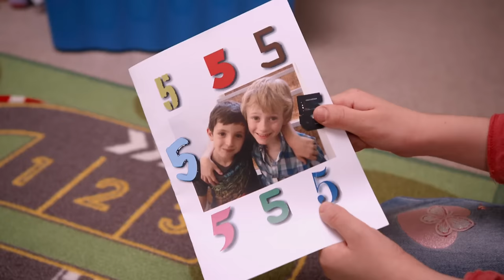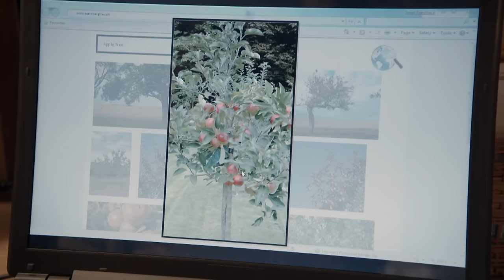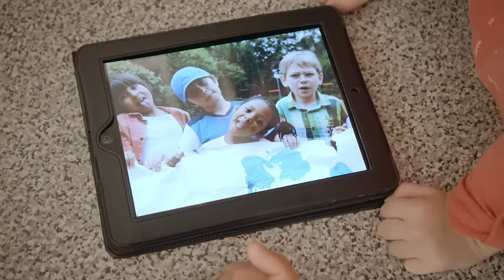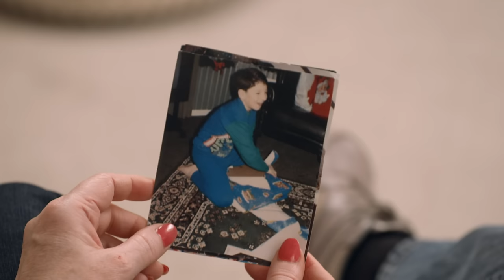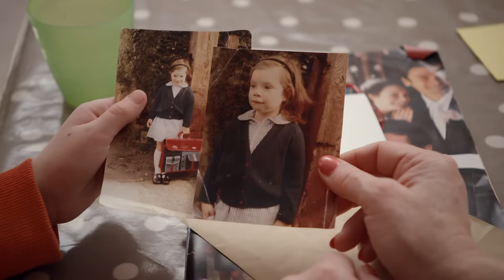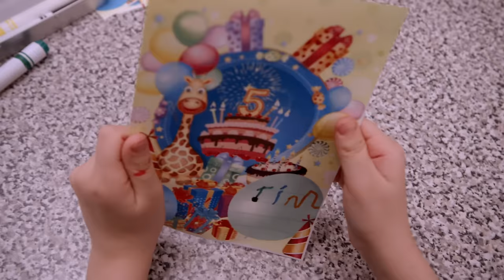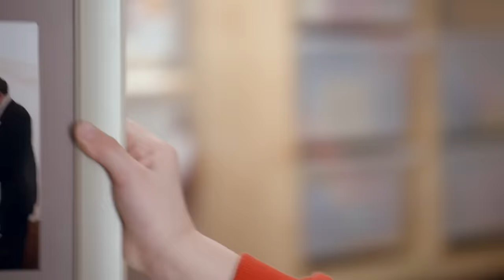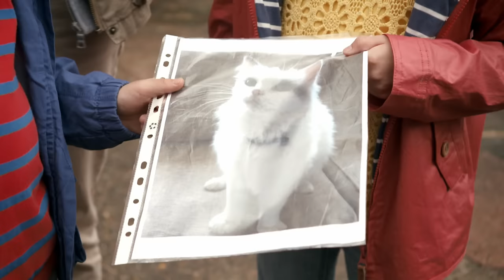PLAY DATE! 😆 😃 | TOPSY & TIM | WildBrain Kids